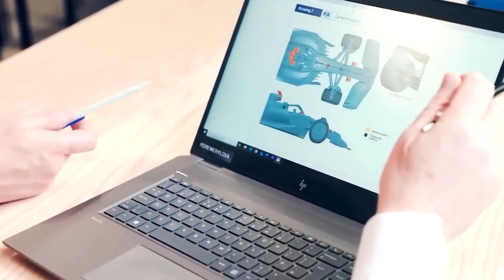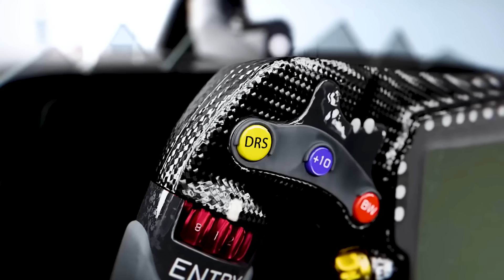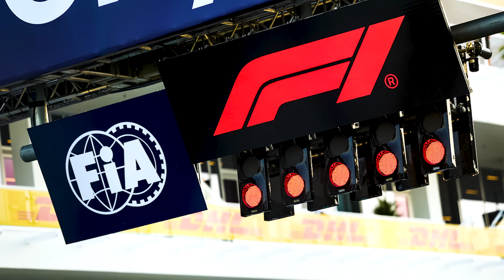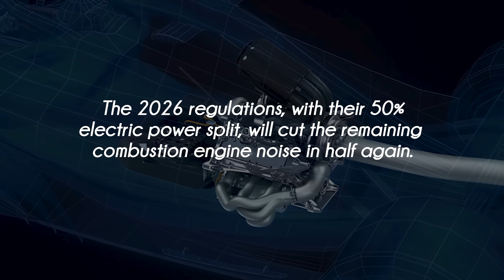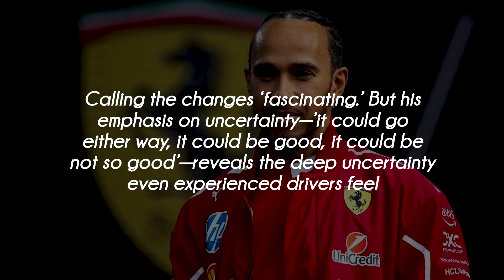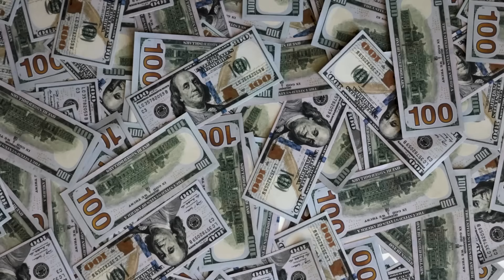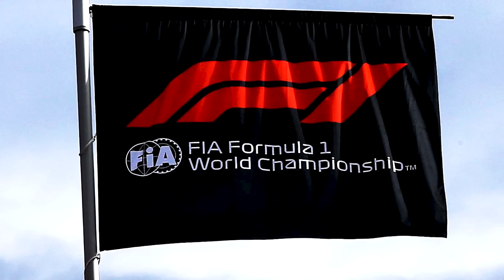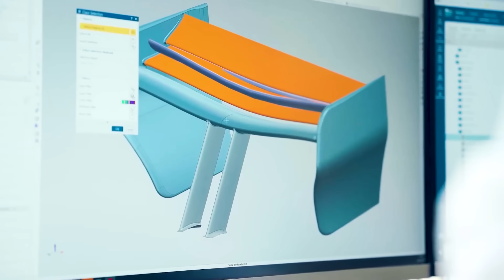F1's BIGGEST Mistake? Why 2026 Will Ruin Racing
F1 says 2026 will be “lighter, safer, more competitive.” Drivers who’ve tried it say the opposite. In this deep dive, we cut through the PR and show exactly why the new rules could break the sport’s rhythm—and its soul.

Here’s what’s REALLY changing. The ICE drops to ~400 kW while the MGU-K jumps to 350 kW—a 50/50 split that makes energy harvesting and battery management the new lap time king. The MGU-H is gone, which means less efficiency, more dependency on brake regen, and a far bigger penalty if hybrid systems fail. Drivers have already sounded the alarm: Leclerc called his sim run “not enjoyable,” Verstappen warned about flat-out downshifts and power fade, Sainz says complexity explodes, Albon compares the racecraft to Formula E.

Then there’s the active aero switcheroo: “X-mode” for corners, “Z-mode” for straights, plus a new manual override to juice electrical power when you’re within range—replacing DRS with battery chess. The FIA even scaled back its own downforce targets mid-process, a quiet admission that the concept was overcooked.

We break down the energy math, driver workload, aero logic, and the financial hypocrisy behind a cost-cap jump that makes “sustainability” look suspiciously expensive. Bold predictions? Reliability chaos, a manufacturer head-start, and a 2014-style imbalance—all while the soundtrack and driving rhythm drift even further from the visceral F1 we loved.

If you want unfiltered engineering analysis—not marketing decks—this one’s for you. Drop your take: which 2026 change ruins racing the most—MGU-H deletion, manual override, or active aero?

0:00 – Why 2026 Could Break F1
1:05 – Power Split Explained: 400 kW ICE vs 350 kW MGU-K
1:58 – Killing the MGU-H: Efficiency Backwards
3:03 – Active Aero: X-Mode, Z-Mode, and the Walk-Back
3:56 – Goodbye DRS, Hello Manual Override
5:14 – Energy Harvesting Math (8.5 MJ Lap Targets)
5:46 – Driver Brainload: “Not Enjoyable” & Flat-Out Downshifts
07:57 – Sound & Soul: What 50% Electric Really Feels Like
10:12 – Money Talk: Cost Cap Jump & “Green” Optics
12:36 – Bold Predictions: Reliability, Dominance, Backlash